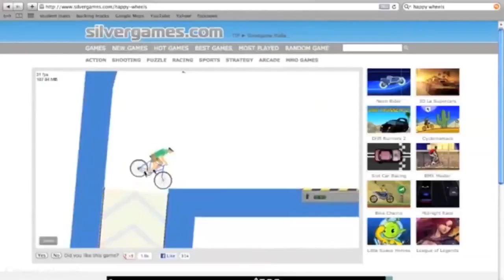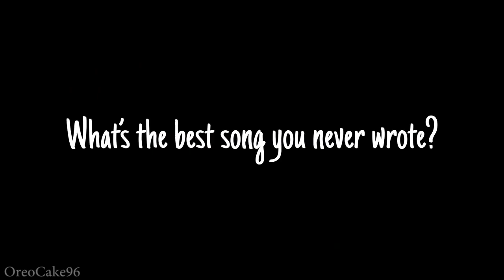Twenty One Pilots | Cute Moments | OreoCake96